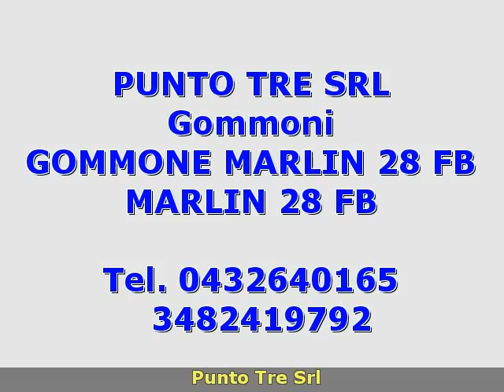GOMMONE MARLIN 28 FB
punto tre srl
 Friuli Venezia Giulia  UD
 Gommoni Marlin Boat
 Friuli Venezia Giulia Udine Pradamano GOMMONE MARLIN 28 FB 2005 MARLIN 28 FB Gommoni  43.500 2 X 150 HP HP HONDA 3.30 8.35  BATTELLO IN PERFETTE CONDIZIONI D'USO  CON MOTORI E SCAFO RIMESSATI OGNI ANNO PRESSO CONCESSIONARIA HONDA. CAPOTINA SOLE CON PROLUNGA DI PRUA ORIGINALE MARLIN BOAT. IMPIANTO DI RICARICA 220 VOLTS DA BANCHINA. FRIGORIFERO LT 45 PORTA VERTICALE. WC CHIMICO IN LOCALE WC SOTTO CONSOLLE. TELI COPERTURA CONSOLLE E SEDILI. VERRICELLO SALPANCORA ORIGINALE. IMPIANTO ODRICO CON LAVELLO INTERNO E DOCCETTA IN PLANCIA DI POPPA. GONFIATORE ELETTRICO DI GRANDE PORTATA E KIT SOSPENDITE PER VARO ED ALAGGIO. TIMONERIA IDRAULICA.